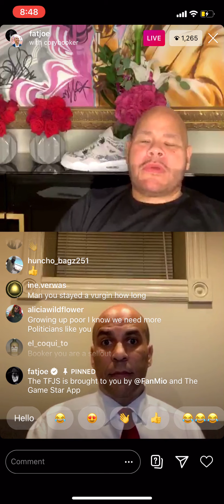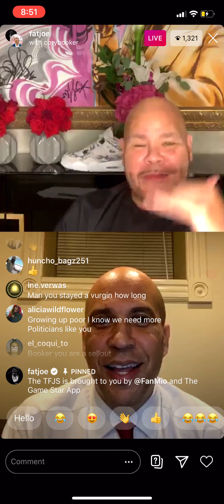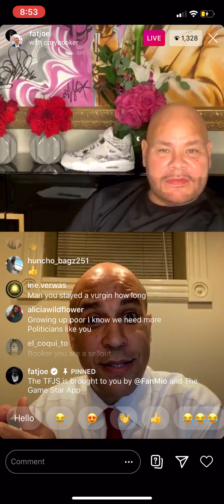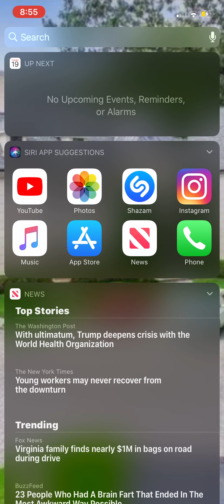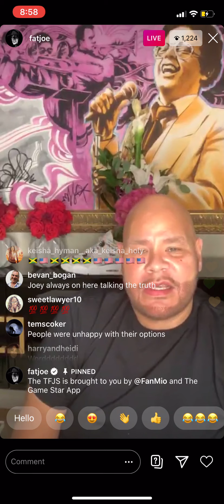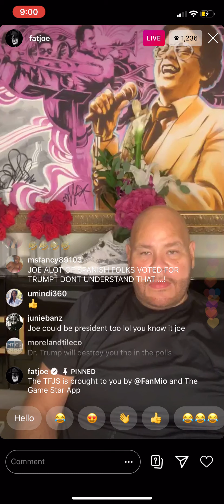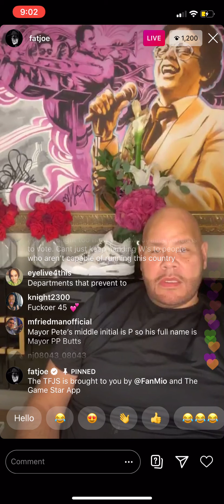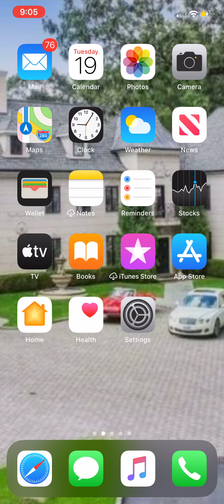FAT JOE TALKS POLITICS WITH CORY BOOKER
Fat Joe talks political Views with Cory Booker